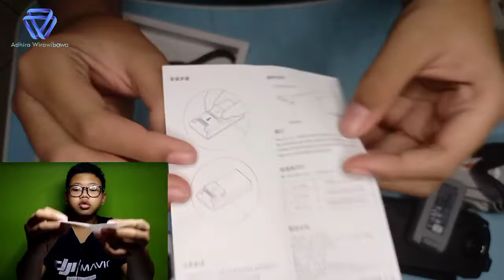Unboxing Charger Batere dji Mini Murah, bisa untuk 3 batere | Cara Hemat main drone dji Mini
Unboxing Charger Batere dji Mini Murah, Cara Hemat main drone dji Mini, cas batere murah meriah,